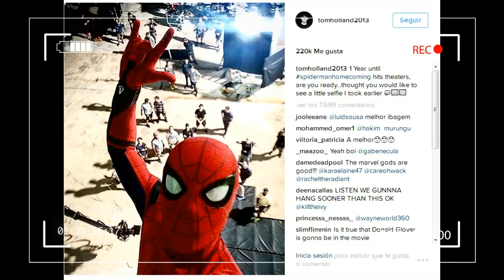SPIDER-MAN: HOMECOMING IS NEW TRAILER PITS SPIDERMAN AGAINST VULTURE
The 20-year-old made his debut as the web-swinging hero in Captain America: Civil War and is set to front his first movie in this year’s (17) Spider-Man: Homecoming.

While slipping into the iconic red and blue outfit for the first time should have been an exciting moment, Tom admitted it was in fact something of a letdown due to the costume’s unflattering fit.’

“The first time I put on the suit was, I’m not going to lie, a little bit of a disappointment,” he told Variety. “They’d already been shooting on my stunt double before I had the chance to come to set, so they didn’t have time to make me a suit because these suits take weeks and weeks to make, so they just decided to tailor my stunt double’s suit to me. Now my stunt double was a good two or three inches taller than me and stockier than me, so the first time I ever tried it on it was kind of like a saggy, sad Spider-Man.”

Luckily when he tried on the design custom-made for him he was overwhelmed and describes it as one of the most “surreal experiences” of his life.

To help get into character Tom attended The Bronx High School of Science in New York City under a pseudonym. Although it was a jokey suggestion to Marvel, the actor quickly found himself putting on an American accent as he attended the school as student Ben Perkins.

“I told one person on the last day and it spread like wildfire,” he recalled of blowing his cover on the real reason he was there. “This girl was like, ‘What’s your deal?’ And I said, ‘I’m Spider-Man.’ She didn’t believe me. She just thought I was a nutter.”

Tom is the second Brit to take on the part, following on from Andrew Garfield.